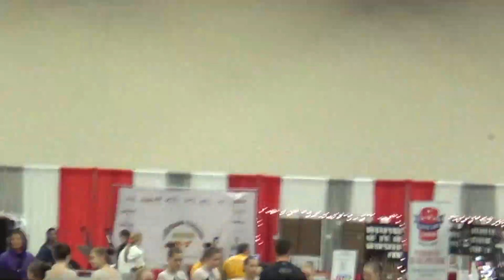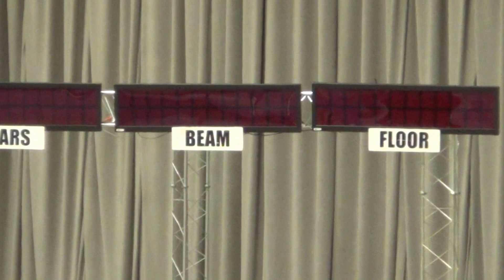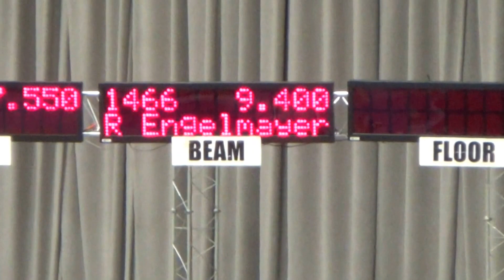Rayna E - Beam at Peppermint Twist Dec 3 2016 - Level 8